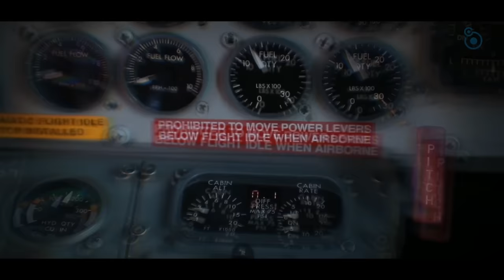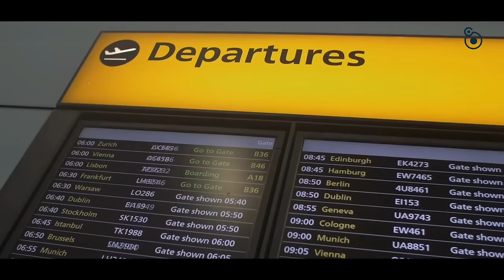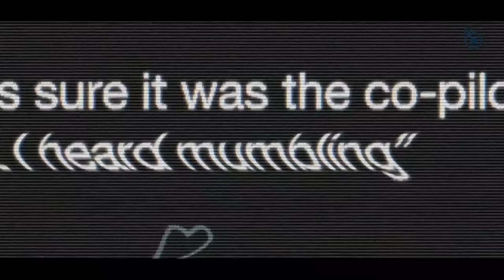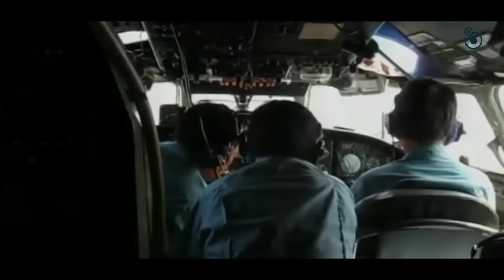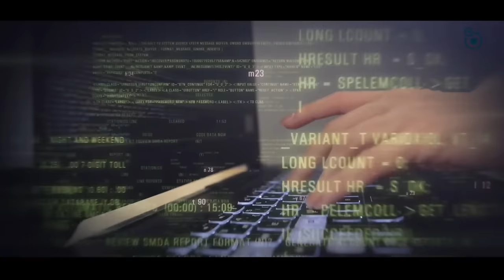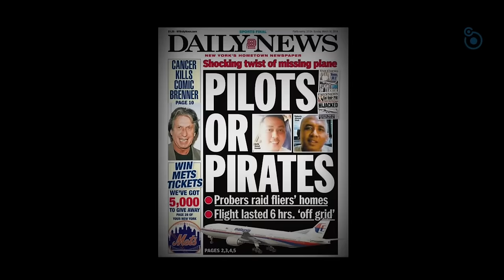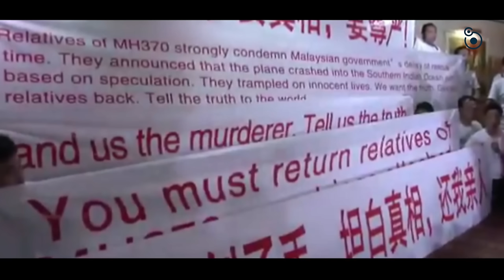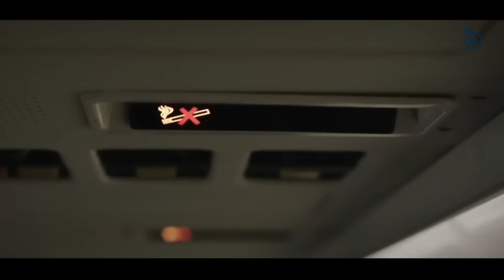MH370 : Malaysian airlines missing flight 370 | Episode 1 | in हिंदी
On March 8th, 2014, Malaysia Airlines Flight 370 disappeared from radar. When the 239 people on board went missing, a global investigation into the greatest mystery of the modern age ensued. Despite official reports, countless theories, and tireless searches for evidence, one central question remained - What Are We Missing?